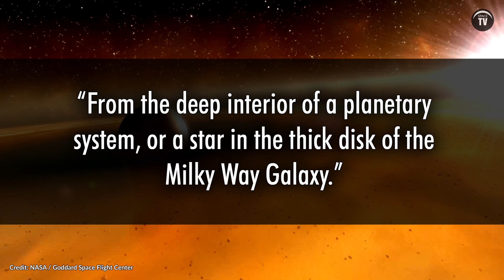Earth's first confirmed visitor from outside our solar system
Well Earthlings, it's official. The U.S. government has confirmed that we have been visited by something that did not come from our own solar system.

Credits:
NASA Johnson
U.S. Air Force / U.S. Space Force
National Oceanic and Atmospheric Administration
ESO, M. Kornmesser, L. Calcada.
NASA, ESA, Digitized Sky Survey 2, N. Risinger (Skysurvey.org), J. Dalcanton (University of Washington, USA), B. F. Williams (University of Washington, USA), L. C. Johnson (University of Washington, USA), the PHAT team, and R. Gendler.

SPACETV.NET 2022